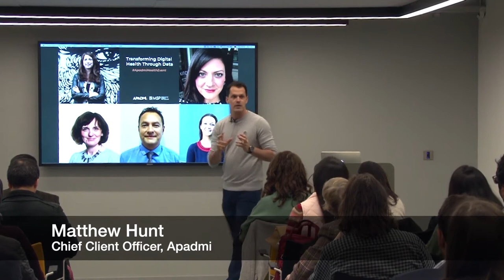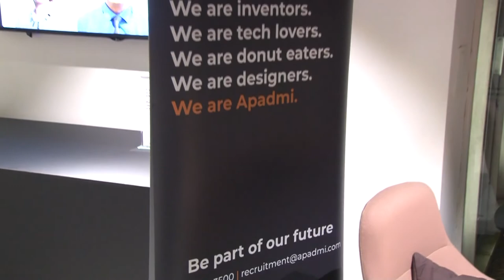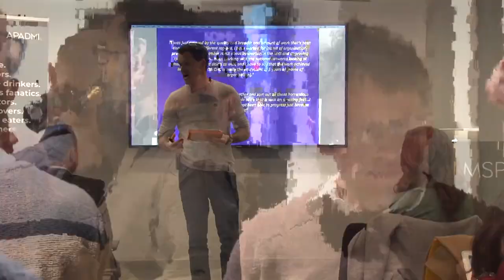Transforming Digital Health through Data | Apadmi Events in collaboration with MSP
Promotional video for the Apadmi and Manchester Science Partnerships healthcare event, considering how tech can unlock the potential of data, and transform businesses in this sector.

Since 2016, Apadmi have worked with the NHS to initially develop a tablet-based app that digitised paperwork, improved efficiency, saved hundreds of nurse hours - and most importantly saved lives. Now, they're working on the next stage of their digital transformation, utilising the rich data that's become available to them. Hear the inside story from the NHS team, and find out how other organisations are using data to improve healthcare.